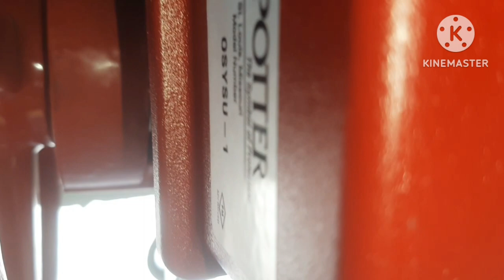HOW TO INSTALL TAMBER SWITCH AT GATE VALVE| TAMBER SWITCH LAGANY KA TARIQA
this channel is an fire fighting videos
genral F.F.T
firefighting in saudi arabia